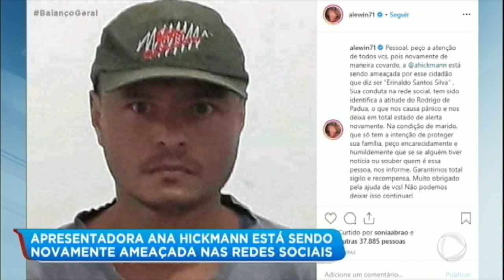Ana Hickmann está sendo novamente ameaçada nas redes sociais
Alexandre revelou o rosto do homem e ofereceu até uma recompensa. Para assistir ao conteúdo na íntegra, acesse PlayPlus.com